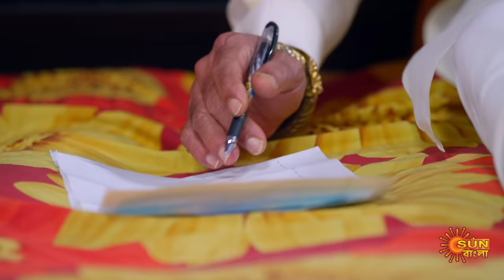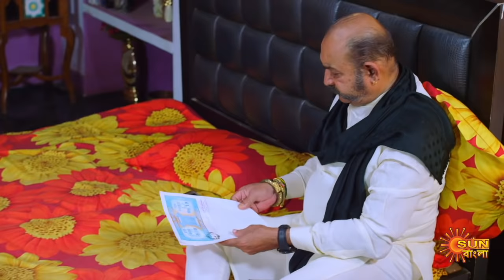Nandini - Full Episode | 14th July 2020 | Sun Bangla TV Serial | Bengali Serial